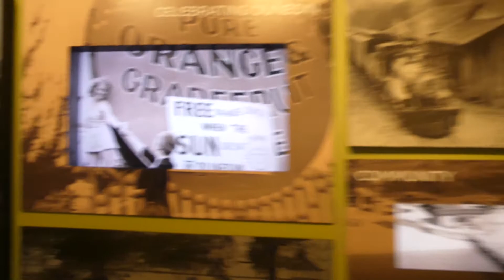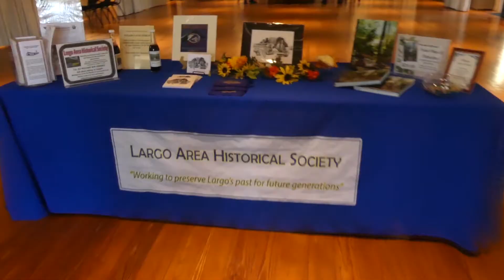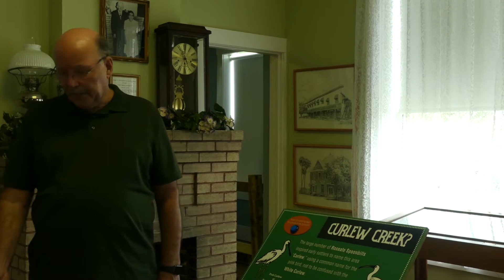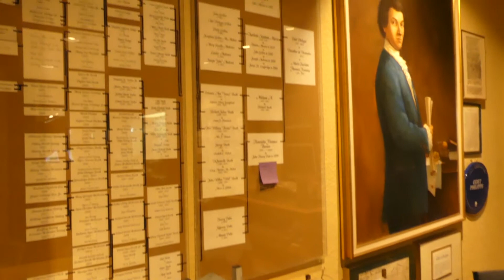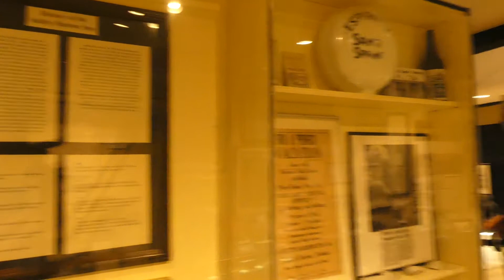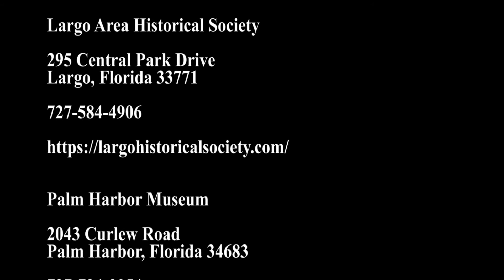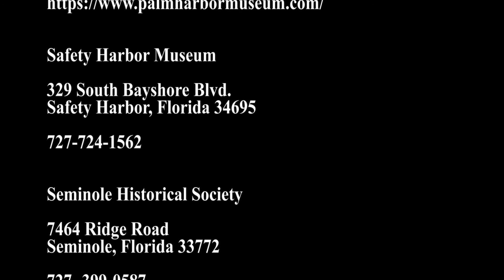Museum Mutual: History in the Making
This video features eight of Pinellas County’s historical museums. The goal of this video is to promote museum advocacy and raise public awareness.